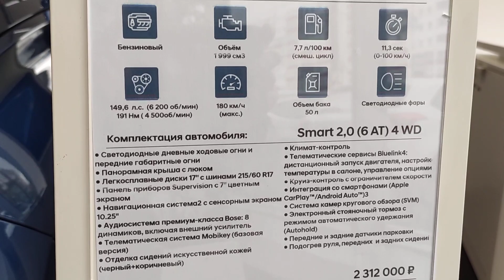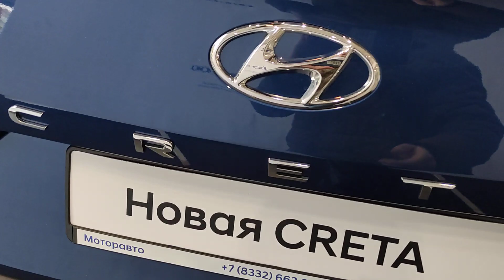Краткий обзор HYUNDAI CRETA Цены Сентябрь 2021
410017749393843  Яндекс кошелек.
мукбанг...Человеческий фактор присутствует всегда. !!! А вот присутствует ли совесть - вопрос..?
Рено Сандеро Степвей 2020. Конструктивная "особенность".(часть 34)
Поехали покатаемся ...По направлению в ЦЕПЕЛИ. Кирово-ЧЕПЕЦК...11.03.2021...
Один день из 12 марта 2021. магазин,коты да рыбный пирог.
Поехали покатаемся ...По направлению в ЦЕПЕЛИ. Кирово-ЧЕПЕЦК...13.03.2021...

Мой Ютюб канал Елена Куд

Автосалон РЕНО . Отличия Сандеро Степвей 2020 и 2021.

Сидя на жердочке. В саду хорошо ,но холодно и снежно...
Рено Садеро Степвей 2020. Банальные вещи - Волшебный ключик...(часть 36)